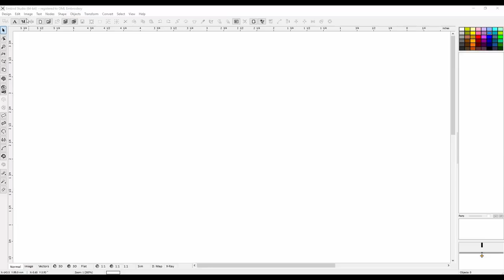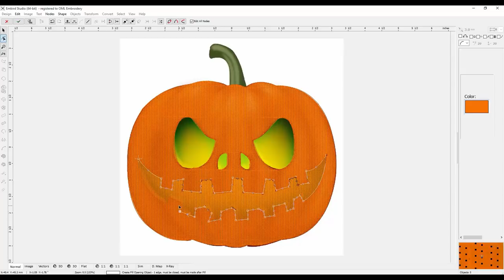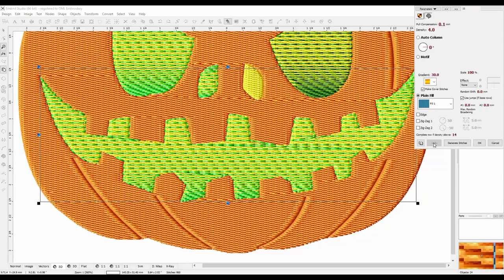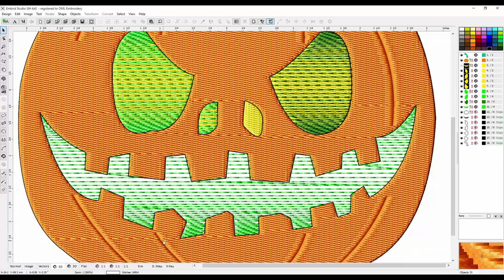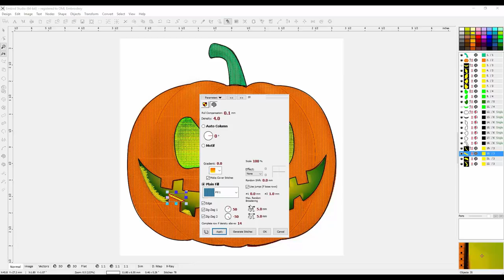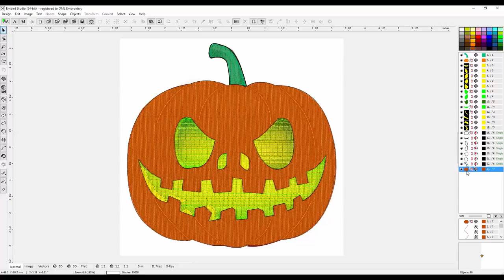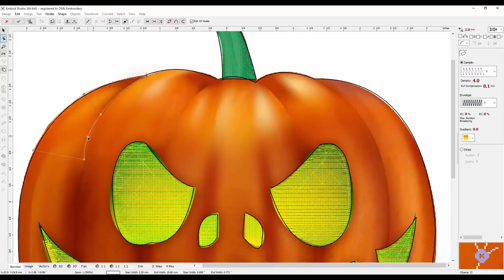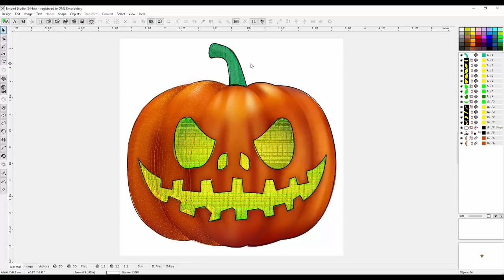Embird Studio Tutorials: Learn Embird digitizing step by step!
This is a great video to help you get more comfortable with digitizing in Embird Studio.  This is a step by step class with lots of information to help you to learn to digitize your own designs.  If you don't have Embird, you can still follow along with the class and learn digitizing - just apply what you have learned in your own software.

The pumpkin design for this class can be found in the OML Embroidery Tutorial Facebook group, Linked below.

Lots of cool videos and classes coming up soon and everything is FREE.

Enjoy the classes and videos!

Featuring:  Digitizing with Wilcom E4, Embird PE Design 10 plus blogs, information and everything embroidery.